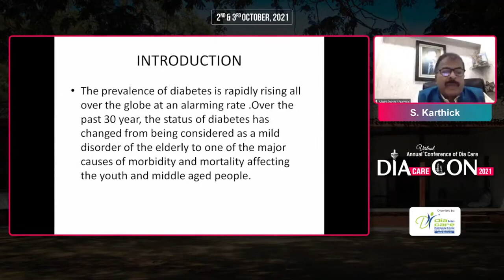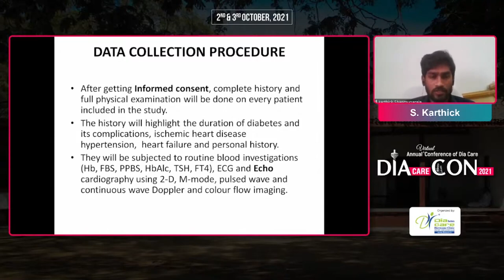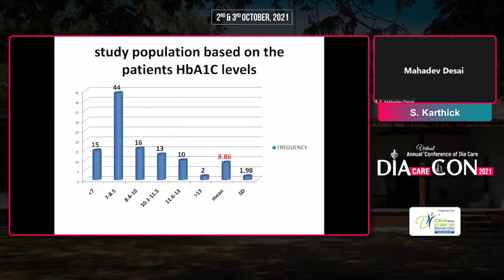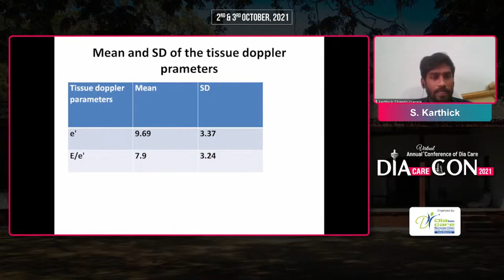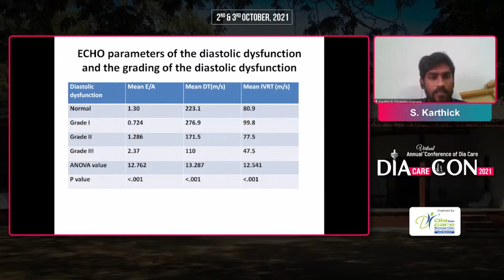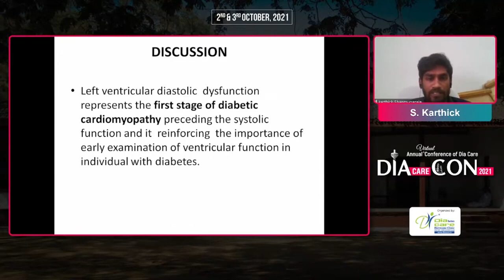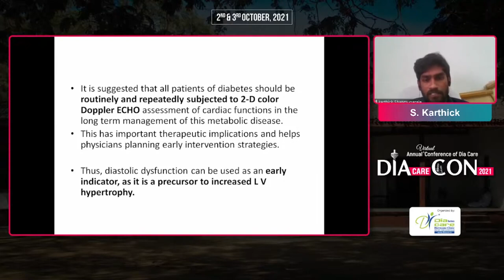Dr. S Karthick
Echocardiographic Evaluation of Diastolic Dysfunction in
Normotensive with Type 2 Diabetes Mellitus in the Age Group
of 30 - 60 Years